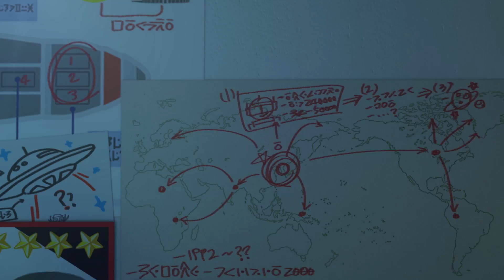[EN CC] T-Buster - EP25 - It's A Secret (Part 1)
T-Buster Youtube Channel(KR)

©SYNERGY/SKB/KBS